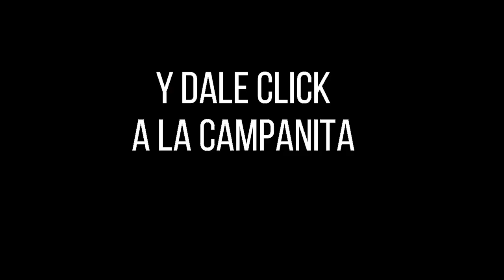Resultado LOTERÍA DEL TOLIMA Lunes 06 de diciembre de 2021 PREMIO MAYOR Y PREMIOS SECOS ✅🥇🔥💰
Hola buenas noches, te presentamos los resultados de las loterías y chances en Colombia, vamos con el Resultado para la Lotería del TOLIMA del lunes 06 de diciembre de 2021.

Resultado TOLIMA 06 de diciembre
Resultado LUNES 06 de diciembre
Resultado astro luna Lunes 06 de diciembre
Resultado de la LOTERÍA DEL TOLIMA Lunes 06 de diciembre de 2021
LOTERÍA DEL TOLIMA 06 de diciembre
LOTERÍA DEL TOLIMA 06 de diciembre Premio MAYOR